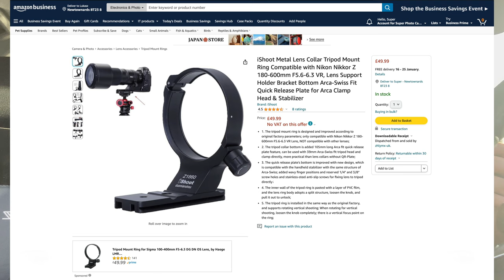1 Test Nikon NIKKOR 180-600 5.6 - 6.3 Z VR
Nikon Z9
Nikon Zf